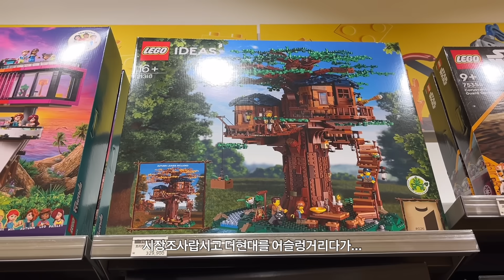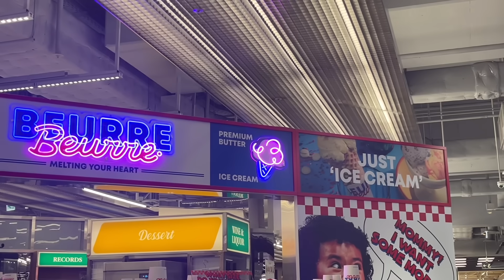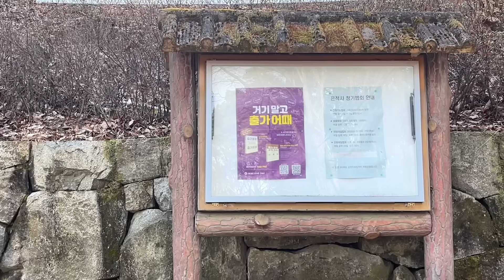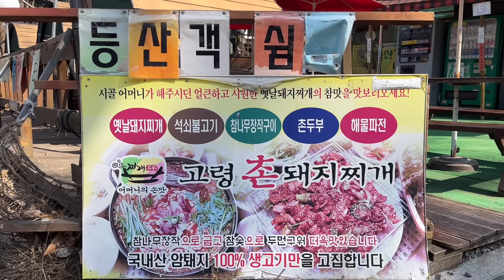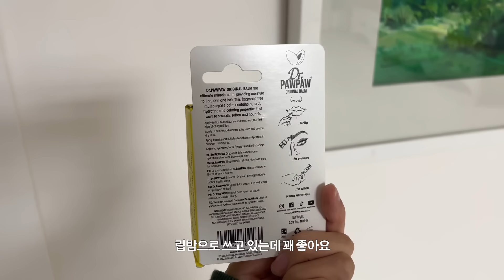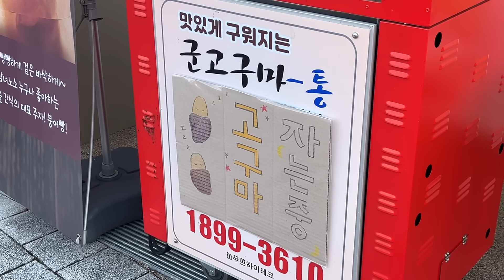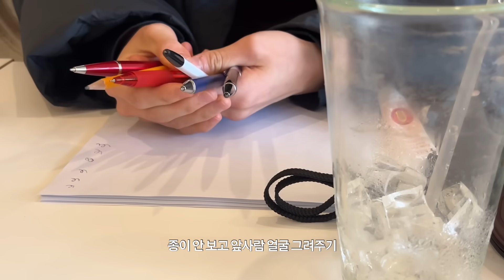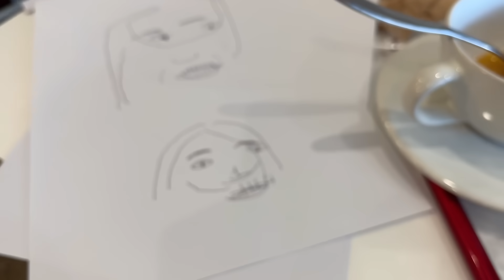잘 쉬는 게 뭔지는 모르겠지만 일단 쉬어보는 브이로그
오늘도 브이로그! 잘 쉬는 게 뭔지 모르겠지만 이 정도면 나름 제대로 쉬다 온 것 같죠? 🤎

00:00 intro
00:20 Day 1
02:09 Day 2
05: 33 Day 3
06:39 Day 4
10:57 Day 5

정보
Day 1 패딩 노멜렛
Day 1 팬츠 페스토 니 디테일 팬츠 포그 (gift)
Day 1 신발 에어포스 쉐도우
Day 1 셔츠 낫띵리튼
Day 4 니트 노멜렛
Day 5 페스토 스티치 후디드 재킷. 언밸런스 탑 멜란지
Day 5 부츠 문스타x마가렛호웰
키보드 / 엠스톤 밀키축 45g
노트북거치대 / 노르잇 투명독서대